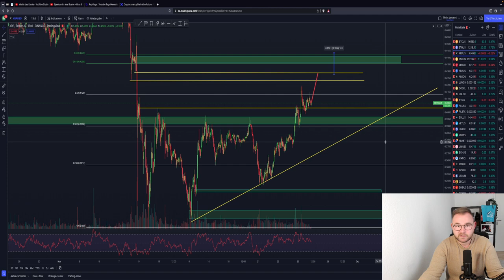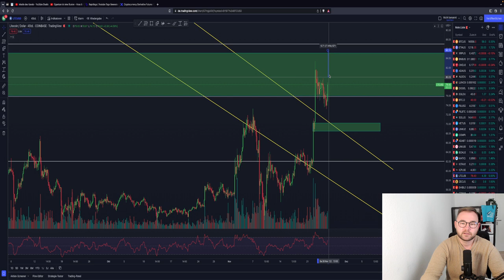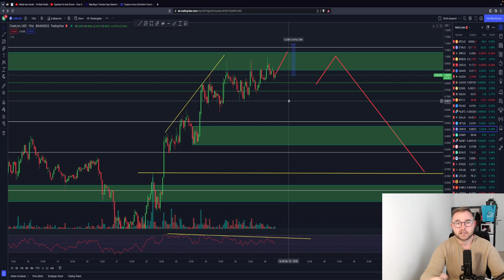⚠️ACHTUNG⚠️BITCOIN DUMP DURCH VEKTOR?! Short Szenarien greifen! ETH LINK BNB XRP Chartanalyse & News